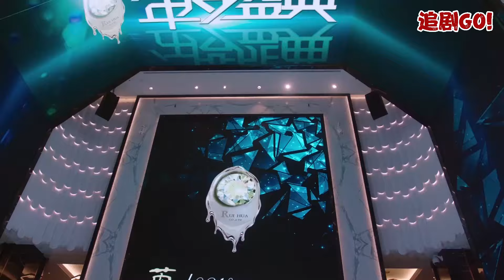一口氣看完！【珠宝比赛反败为胜】心机女盛装打扮就等这一刻，没想到灯光一转，所有人都看向了灰姑娘，气的脸都变形了！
ZWYJN 追剧GO!

💥正在火熱更新，線上觀看更多精彩內容👇👇👇
UPDATING👉